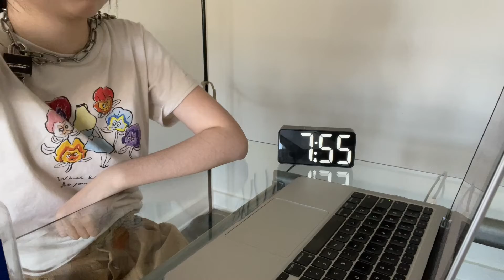[Day 9] Performance Art: A Day of Being Chained Woman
A performance art done by a high school student. I wish to experience the feeling of Xuzhou Chained Woman in China, who was a victim of human trafficking and was detained for 26 years with a chain on her neck. In these years, she gave birth to 8 children.

I will transform those 26 years into a 26-day of performance art, during which I will be chained for half an hour to an hour.

I hope this experience can help me in my art creation, and also awaken the society.